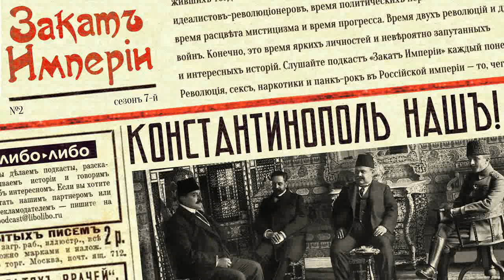Константинополь наш!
🇹🇷 1914 год. В воздухе ощутимо пахнет войной, но новое правительство Османской империи, кажется, не очень хочет воевать, а против России — в особенности. Турция предлагает России мир и союз, и министру иностранных дел Сазонову приходится прикладывать ощутимые усилия, чтоб сделать Турцию не союзником, а врагом. Зачем? Чтобы после неизбежной победы присоединить к России священный Царь-град

0:00 Севастопольская побудка
3:41 Османская империя накануне 1914-го года
9:09 Османы пытаются заключить союз с Россией
13:15 Османы заключают союз с Германией
17:52 Начало Первой Мировой войны
20:36 Османы опять пытаются заключить союз с Россией
28:03 Гёбен и Бреслау
38:41 Германцы ставят под контроль армию и флот Османской империи
42:43 Севастопольская побудка

В подготовке выпуска принимали участие:

Никита Дешевых — фактчек
Гульнара Делекторская — взаимодействие с партнерами

Источники:
Айрапетов О.Р., Участие Российской империи в Первой мировой войне (1914–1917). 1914. Начало
Юджин Роган, Падение Османской империи. Первая мировая война на Ближнем Востоке, 1914–1920
Гайворонский К., Желанный враг. Как Россия обрадовалась вступлению Турции в Первую мировую
Субаев Р. Р., Вступление Турции в Первую мировую войну
Гребенников В.В., Криптология и секретная связь. Сделано в СССР